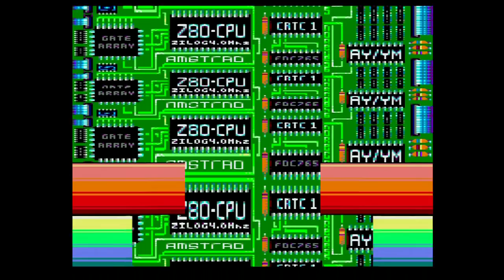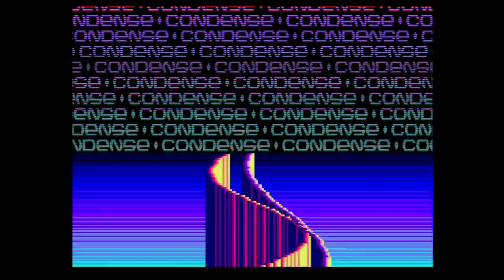2018 - phX by Condense (Amstrad CPC 6128)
phX by Condense - Amstrad CPC 6128 demo (128Kb RAM, 4Mhz Z80 CPU)
Released in March 2018 at Revision 2018
Recorded on real hardware at party-place!
Visuals by Ced
Audio by Factor6